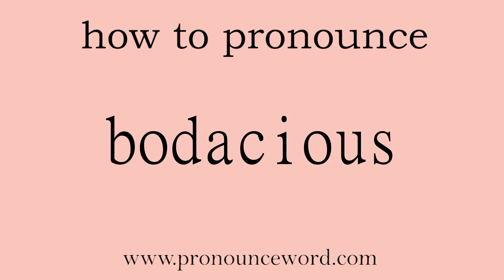bodacious. How to pronounce the english word bodacious .Start with B. Learn from me.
Follow me!Learn from me how to pronounce the english word bodacious.This video shows you how to pronounce the English word bodacious .